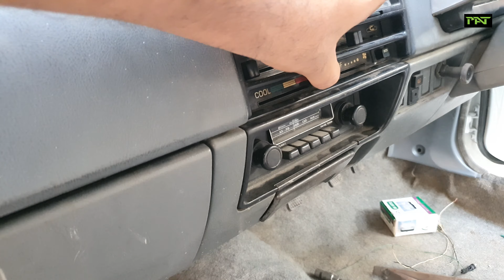Suzuki Khyber 1990 Reset Project | Restoring Sentimental Value Through Restoration | EP 4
Ever had a car that held a special place in your heart? Join me on a journey as I restore my beloved 1990 Suzuki Khyber, a car that's not just a vehicle, but a reminder of cherished memories. In this first episode, we dive headfirst into the project, inspecting the car, uncovering its history, and outlining the restoration plan.

PAT is the expert resolve to do this right.